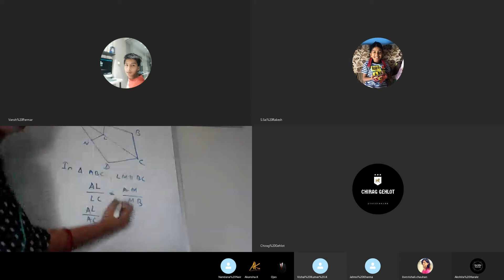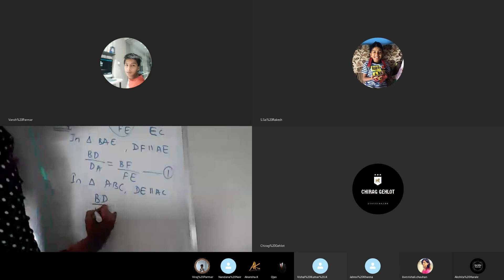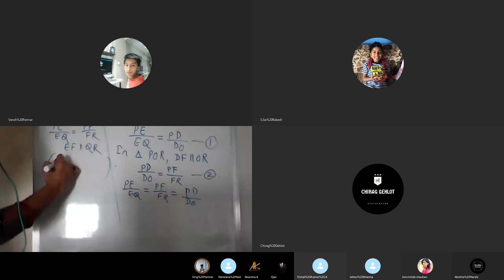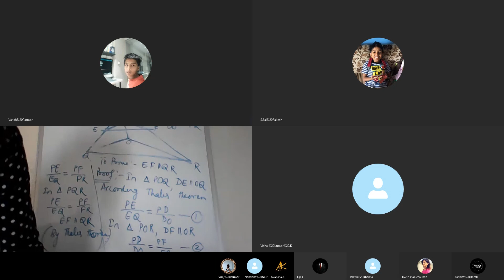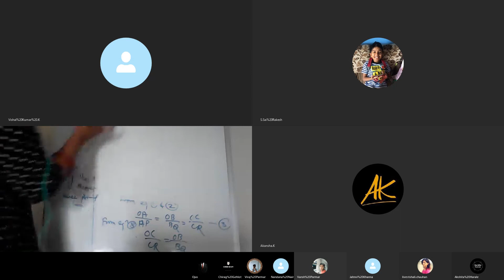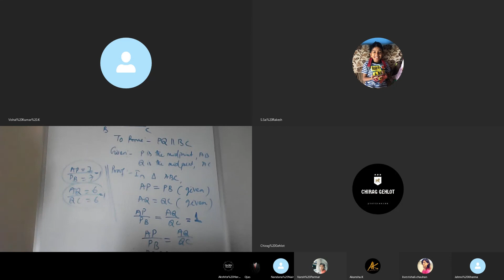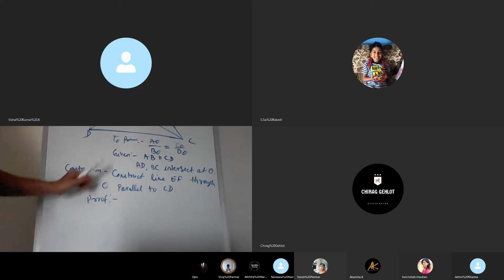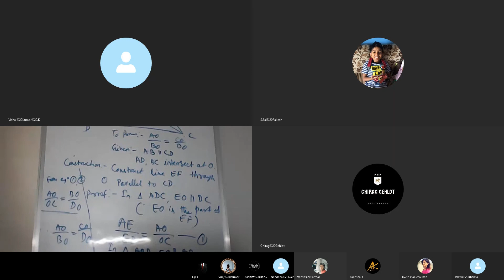Grade 10 Math Teaching Video